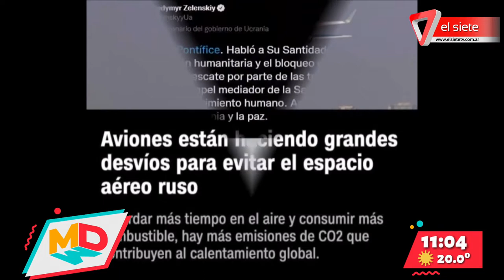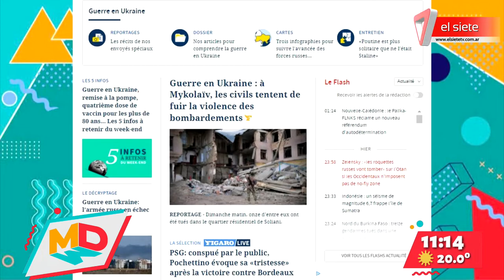Análisis del conflicto entre Ucrania y Rusia